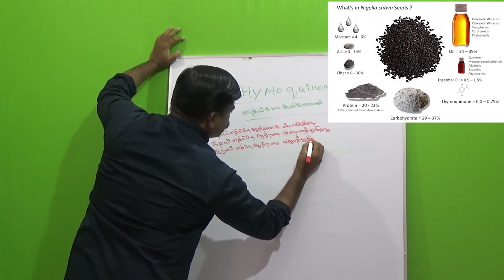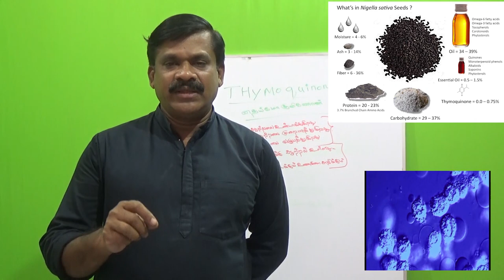கேன்சரை குணப்படுத்தும் கருஞ்சீரகம்? / Karunjeeragam Control for Cancer Cells part - 1